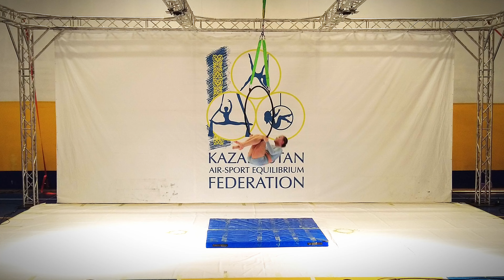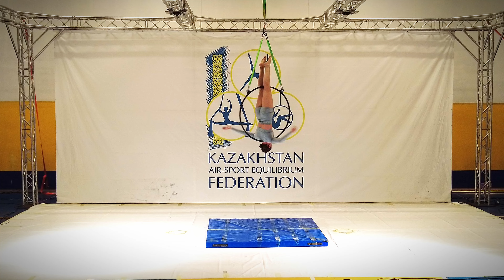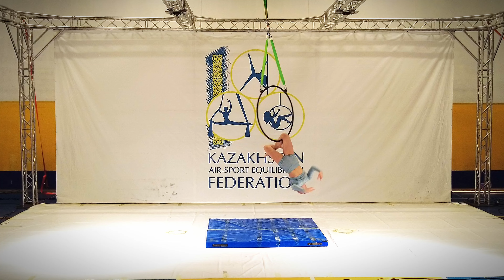Taimirova Rashel (Step Up, Almaty, KAZ)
2 место
Взроcлый Возраст 18-29 лет Женщины (Senior Women)
Продолжающие  [Semi-Professional]
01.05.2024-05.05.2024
город Астана, Казахстан
Astana city, Kazakhstan
Pole Sport Championship
Kazakhstan Republic